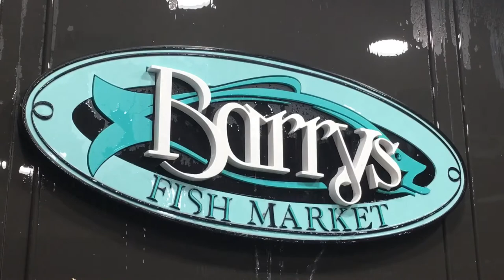My first ever Vlog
Thanks to everyone who has viewed this video log, VLOG.
I feel like a caveman who just discovered fire!
Just two months ago, I made the decision to publish my first video, and believe me it was a hard thing to do, but now, I have become a man obsessed.
Driven and motivated, I have found a new passion, other than pool and billiards to feed my hungry desire to create.
Those of you who know me, know that I need to constantly achieve, in any area of my life.
I acknowledge that, I am a mere bacterium, in the evolution of a film maker, but what I lack in ability, I make up with enthusiasm and perseverance.
I aspire to entertain you and vow to give it my best.
Barry.